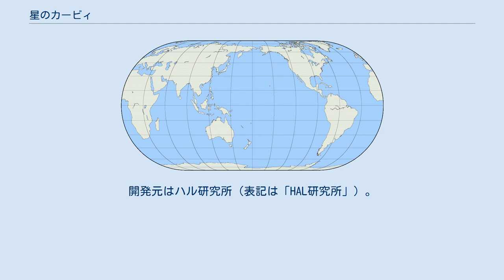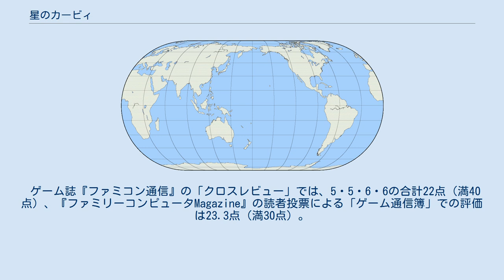星のカービィ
星のカービィシリーズ 」 星のカービィ 『星のカービィ』（ほしのカービィ、英題: Kirby's Dream Land）は、1992年4月27日に任天堂より発売されたゲームボーイ用の横スクロールアクションゲーム。
開発元はハル研究所（表記は「HAL研究所」）。
 丸い体に手足がついたキャラクター「カービィ」を操作するアクションゲーム『星のカービィ』シリーズの第1作目。
カービィは敵などを吸い込む能力と空を飛ぶ能力を持っており、これらを駆使してステージクリアを目指す。
なお、敵を吸い込むことで新たな力を得るというシリーズ定番の「コピー能力」は本作には無い。
登場するのは次回作の『星のカービィ 夢の泉の物語』からである。
 発売当時放映されたCMは、少年が絵描き歌を歌いながらカービィを描き終えると、絵の中のカービィが少年を吸い込み、次のシーンでは吐き出された少年が星にはまってカービィの名前を叫ぶ、という内容であった。
 後に発売された『星のカービィ スーパーデラックス』と『星のカービィ ウルトラスーパーデラックス』の中で、本作のリメイク版が「はるかぜとともに」のタイトルで収録されている。
ただし、一部のステージ構成が異なっていたり一部のアイテムがなくなっていたりするなど、原作といくつかの違いがある。
 また、『星のカービィ 夢の泉の物語』およびそのリメイク版『星のカービィ 夢の泉デラックス』の最終ステージは、本作のステージを繋ぎ合わせた構成になっている。
 2011年6月7日には、ニンテンドー3DS用のバーチャルコンソールとして本作の配信が開始された。
また、2012年7月19日にWii向けに発売されたシリーズ作品の詰め合わせソフト『星のカービィ 20周年スペシャルコレクション』にも収録されている。
 とある小さな星の小さな国「プププランド」。
この国に住むひとたちは、あきれかえるほどの平和な日々を送っていた。
しかしある日の夜、「デデデ山」に城を構える「デデデ大王」が手下を連れて現れ、国中のあらゆる食べ物と、国に伝わる秘宝「きらきらぼし」を奪い去ってしまった。
 国のひとびとは宝を奪われた悲しみに暮れ、同時に今後の食べ物のことを考え困っていた。
そうした中、旅を続けるひとりの若者がプププランドを訪れた。
悩めるひとびとの声を聞いたその若者・カービィは、秘宝と食べ物を取り戻すため、デデデ山へと向かった。
 高難度のエクストラモード（以下、「エクストラ」と表記）では各敵の能力が強化され、一部の敵は別キャラクターに置き換わる。
以下の敵で名前が併記されているものは、右側がエクストラでのキャラクター。
 桜井政博は、当時主流だった高難易度のアクションゲームに対するアンチテーゼの意味を込めて本作を制作し、残機制のほかに体力制を導入するなどして初心者でも楽しめる難易度に仕上げた。
その一方で、本作には、敵の能力が強化された「エクストラモード」も搭載されている。
通常モードより難易度が高い。
 本作は当初、『ティンクル・ポポ』のタイトルで開発が進められていた。
全体的な雰囲気は製品版と同様だが、主人公は「カービィ」ではなく「ポポポ」という名前だった。
その後『ティンクル・ポポ』は1992年1月下旬の発売が決まったが、そのゲーム内容を見た任天堂の宮本茂が「ちょっといじるだけで、ものすごくおもしろくなる」と語り、開発会社のハル研究所にソフトの作り直しを打診した。
『ティンクル・ポポ』は当時すでに2万6000本の受注がありハル研究所内で反発もあったが、宮本の言葉を受け、発売を中止する。
そこから約3か月にわたって再調整が行われ、同年4月27日、「カービィ」を主人公とした『星のカービィ』を任天堂から発売、結果的に全世界で500万本以上の売り上げを記録することになった。
 本作の主人公であるカービィはゲームボーイ用ソフトのプレゼンに向けたデモ版のキャラクターとして制作され、好評だったことからデザインを変えることなく製品版に起用された。
 本作の開発には『メタルスレイダーグローリー』の開発過程で生まれた「ゲームメーカー」が用いられた。
 このツールはツインファミコンに自社製のトラックボールを付け、さらにディスクシステムで専用開発ツールを読み込ませて作られたも...